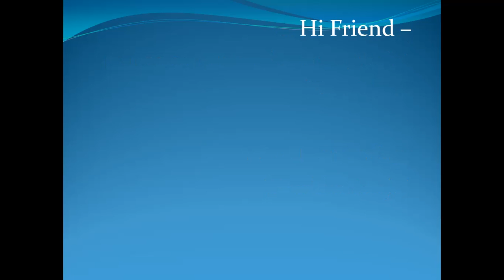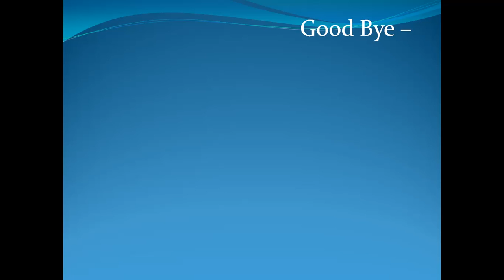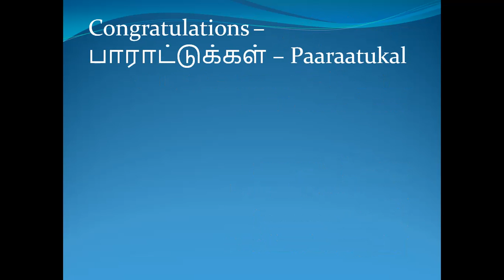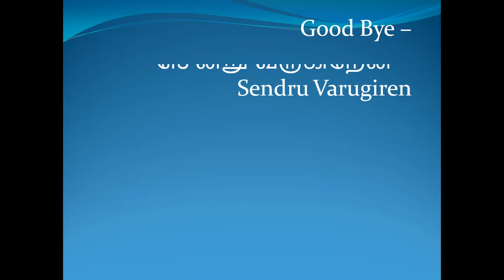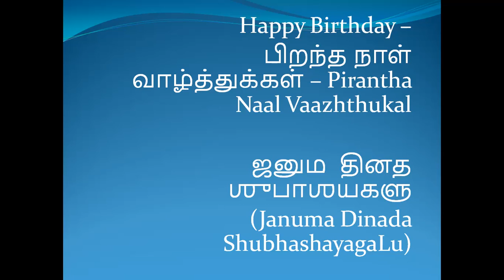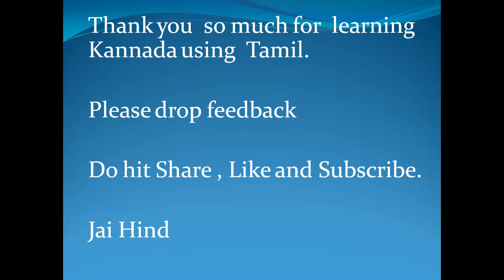Learn Kannada using Tamil : Basic Conversations l Indian Kannadiga Learn learn